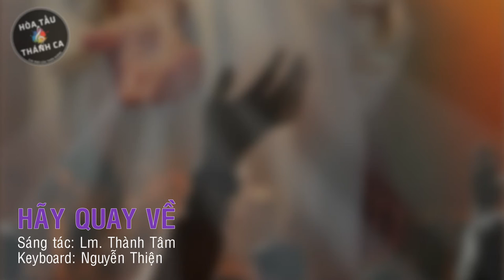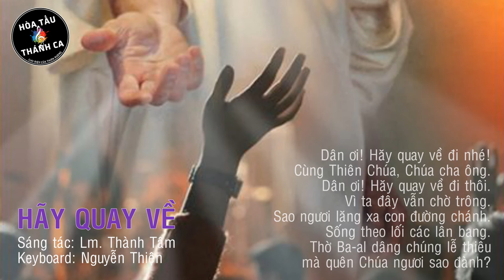HÃY QUAY VỀ | Hòa tấu Keyboard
Hòa tấu: HÃY QUAY VỀ | Keyboard

- Sáng tác: Lm. Thành Tâm
- Keyboard: Nguyễn Thiện
1. Dân ơi! Nhớ chăng ngày xưa ấy.
Ngày nao ngươi mới sinh ra?
Kêu la khóc than ngoài ruộng hoang.
Nằm bơ vơ chẳng người thương.
Ngang qua thấy ngươi đang nằm đó.
Đến săn sóc yêu thương ngươi.
Một tình yêu tha thiết chung tình
mà sao nỡ ngươi bạc tình?

Đk. Hãy quay về người ơi!
Cùng Thiên Chúa nhân từ.
Người là Cha từ ái.
Chỉ mong chờ thứ tha.
Hãy quay về người ơi!
Hãy quay về đi thôi.
Lòng ăn năn tạ lỗi.
Những tháng ngày đã qua.

2. Dân ơi! Hãy quay về đi nhé!
Cùng Thiên Chúa, Chúa cha ông.
Dân ơi! Hãy quay về đi thôi.
Vì ta đây vẫn chờ trông.
Sao ngươi lãng xa con đường chánh.
Sống theo lối các lân bang.
Thờ Ba-al dâng chúng lễ thiêu
mà quên Chúa ngươi sao đành?

3. Dân ơi! Có chi phiền ngươi đó?
Nào ngươi hãy nói ra đi.
Dân ơi! Phải chăng vì yêu ngươi.
Mà Ta đây đã thị uy.
Giơ tay cứu ngươi ra ngục tối.
Dẫn ngươi tới nơi an vui.
Kìa sao ngươi quên mất ân tình
đành đem giết Ta thập hình.